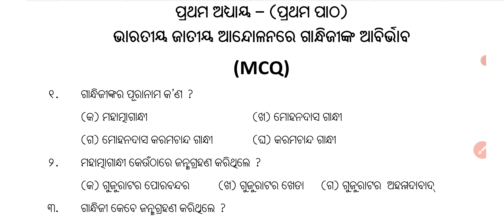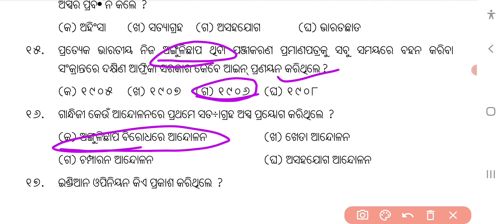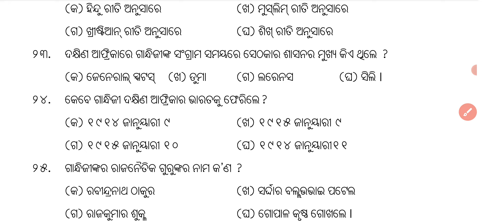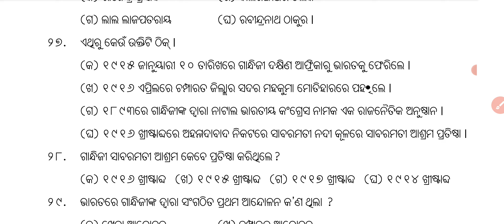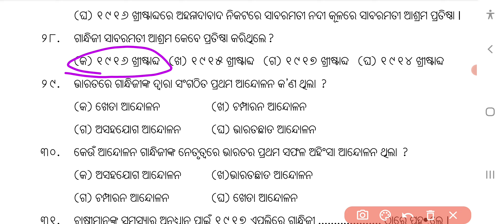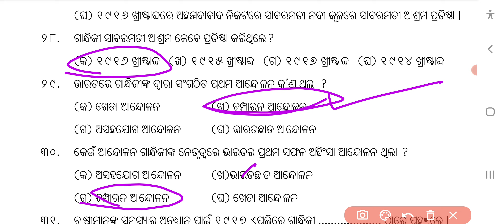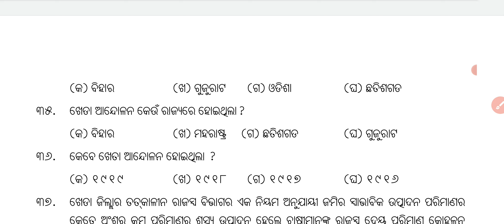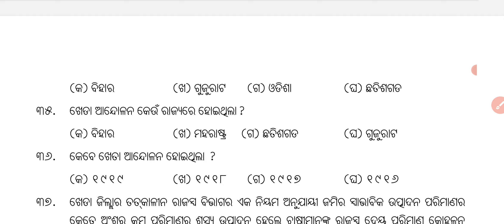ଭାରତୀୟ ଜାତୀୟ ଆନ୍ଦୋଳନରେ ଗାନ୍ଧିଜୀଙ୍କ ଆବିର୍ଭାବ full mcq part 1 | 10 class history question rht history